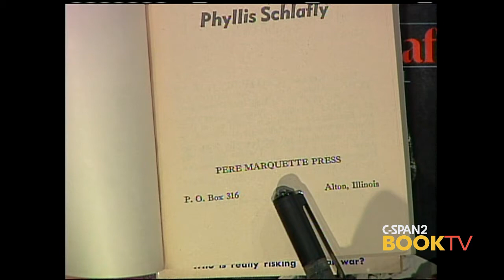Phyllis Schlafly: In Depth on Book TV Clip (2003)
In 2003 Phyllis Schlafly appeared on our In Depth program where she talked about her career as an author and views on feminism. She is known primarily as the founder and president of Eagle Forum and as the leader of Stop ERA, a movement opposing passage of the Equal Rights Amendment. She was twice a Republican candidate for Congress from Illinois, in 1952 and 1970. She died in 2016 at age 92.